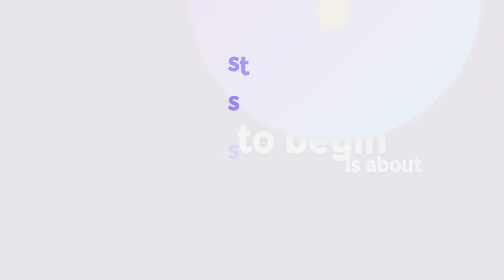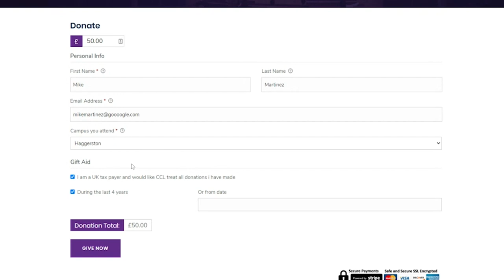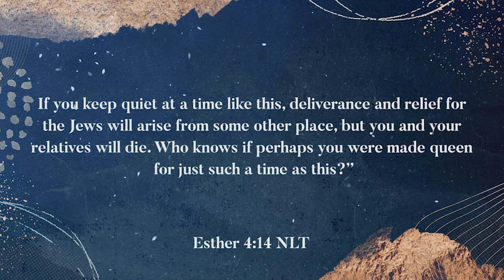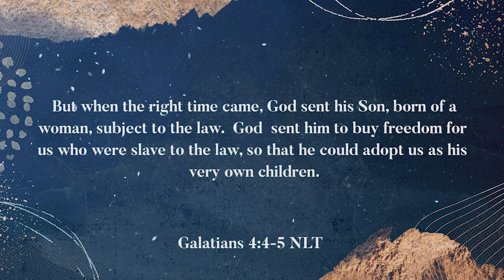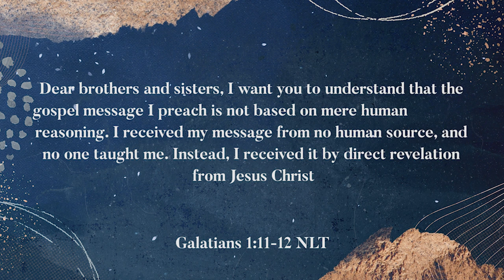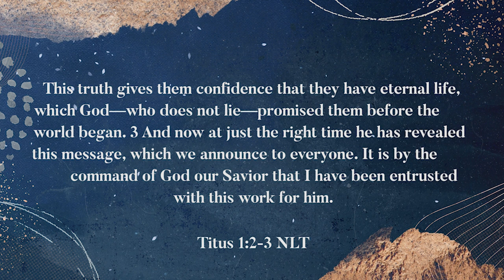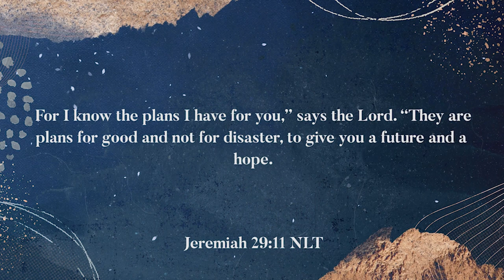Church Online | 18 April 10:00am | English Service | Zaida Flores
Join us this Sunday for Church Online!

More about our ministry?
Facebook and Instagram @CCLnewma